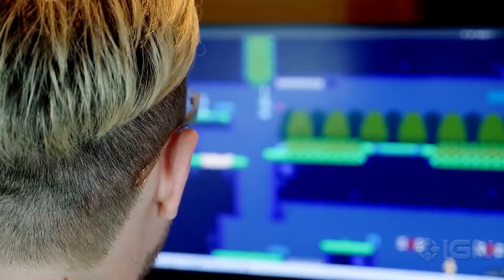Cursed to Golf Official Introduction Trailer